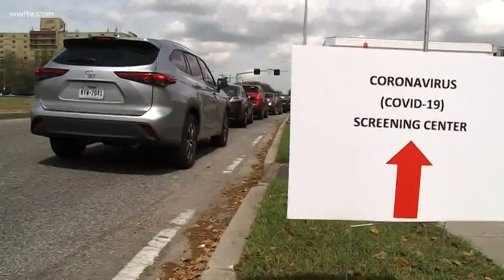New Orleans area doctors launch 3 studies looking to cure COVID-19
Local doctors are on the front lines looking for a cure for COVID-19.

Starting Friday, Doctors in Metairie have three studies for the coronavirus. Medications are free, but they need your help.

They're signing people up for the studies, looking for anyone who has ever tested positive for coronavirus or who got sick with coronavirus symptoms.

One will look for antibodies in the blood of COVID-19 patients who have recovered.

The second study is testing a new drug that may fight the overreaction some people’s immune system has to the coronavirus.

The third will give sick patients either hydroxychloroquine or chloroquine and compare the two.